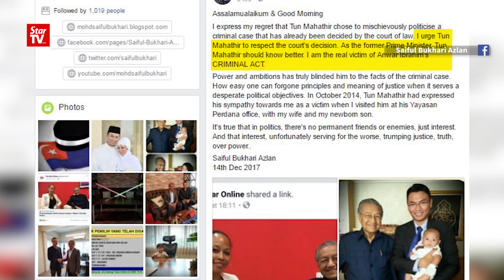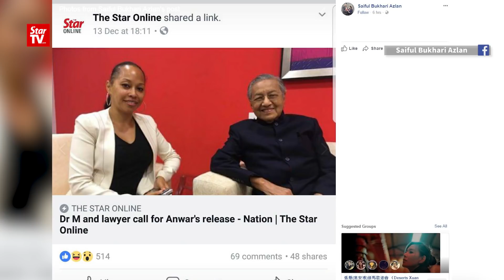14/12: 赛夫暗讽马哈迪为政治利益 支持释放安华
指控安华鸡奸的安华前任助理赛夫，对於马哈迪突然支持无条件释放安华感到遗憾，赛夫暗讽马哈迪为了政治利益，才支持释放安华，忘记谁才是安华二度鸡奸案的真正受害者。